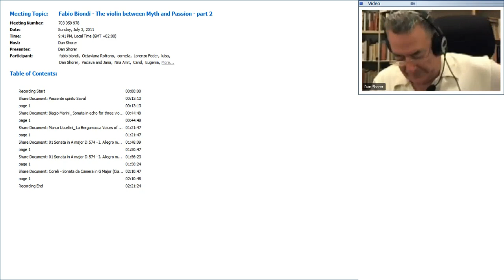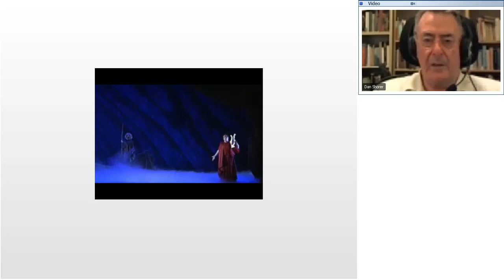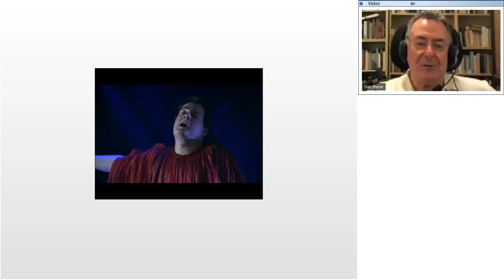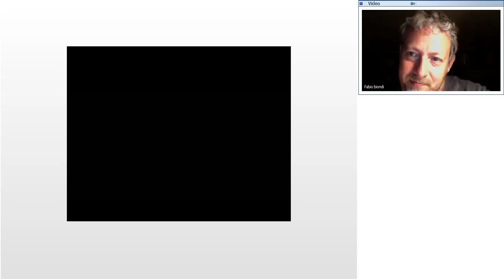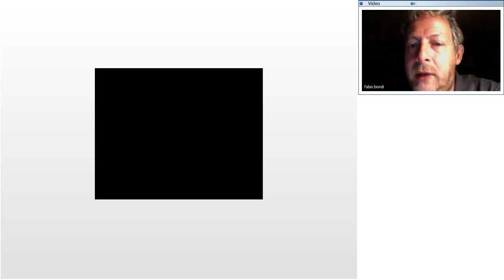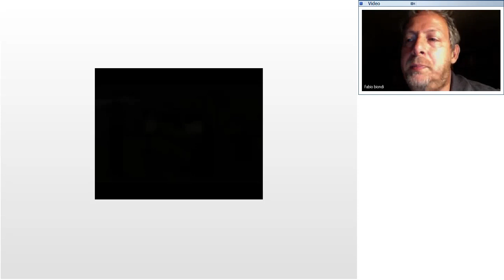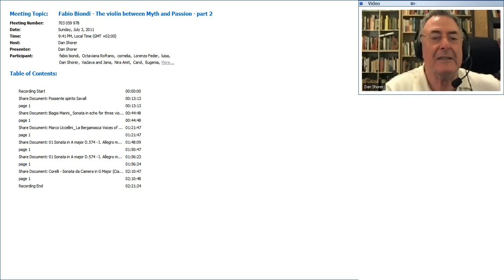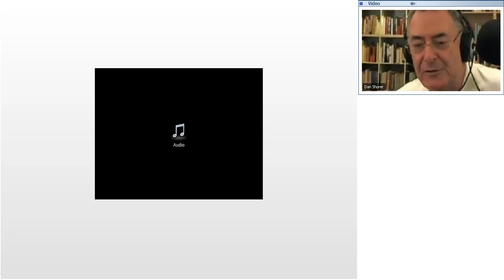Fabio Biondi The Violin between Myth and Passion